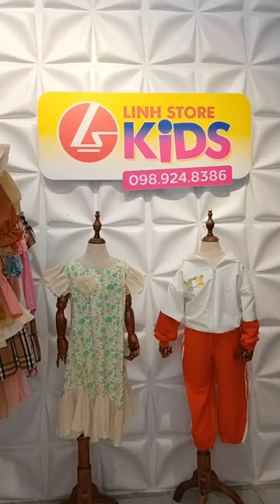Quần áo thời trang phụ kiện nữ xuất sứ trung quốc giá rẻ chị em vào xem mua hàng giam gia (1155)